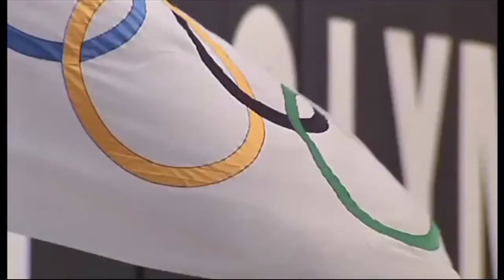Carros de Fuego | Runner's World España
Un auténtico clásico del cine y del running.